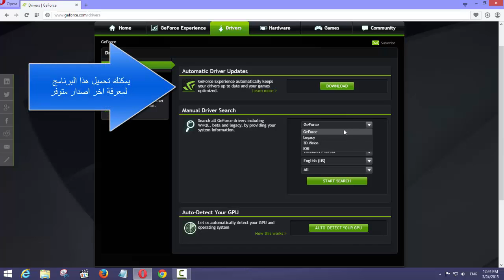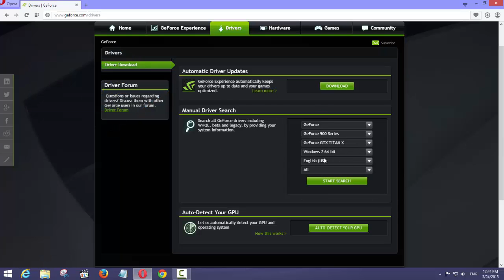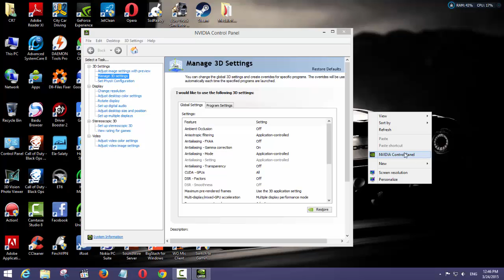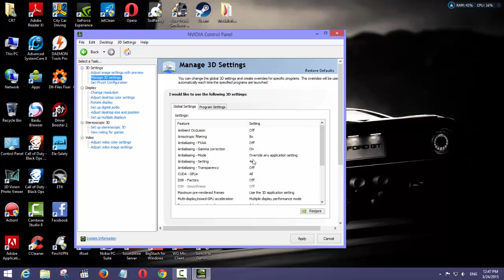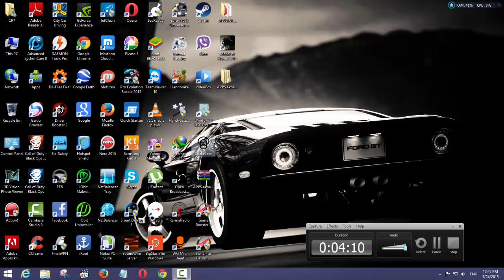تحديث كرت nvidia الى اخر اصدار لحل مشاكل اللالعاب | الحلقة 149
▬▬▬▬▬▬▬▬(ஜ۩۞۩ஜ)▬▬▬▬▬▬▬▬▬
كل الروابط تجدونها في هدا الموضوع :